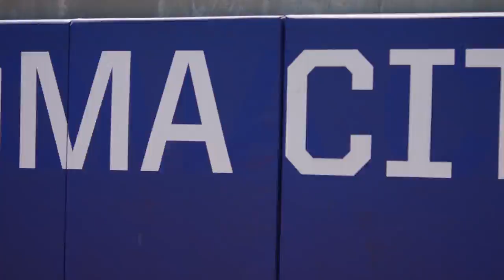Open Practice | WCWS | Softball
Sun Devil Softball got their first chance to see and practice at USA Softball's facilities, home of the Women's College World Series, on Wednesday.